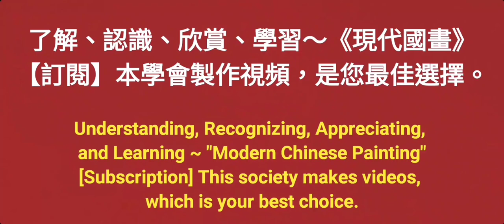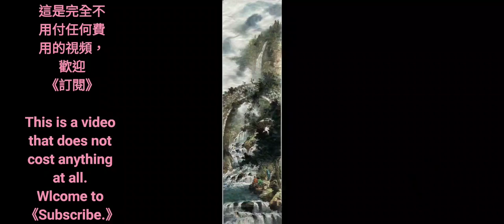山澗浣紗（6-6）수묵화 चित्रकारी।Chinese brush painting 國畫山水-花鳥·水墨畫·墨彩画·陈铭显 陳銘顯Chen Ming-Hsien現代國畫影音教學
【現代國畫畫派】開創領導畫家：陳銘顯( 陈铭显）在國畫水墨領域傑出表現如下..
1. 兩岸(中國與台灣)第一位提出『現代國畫』名詞，本承先啟後、繼往開來精神，繼承傳統國畫優點：【筆墨】與【意境】，再加上【現代精神】；並創立『現代國畫』畫派，引領活水延續中華傳統繪畫命脈，開創康莊大道，兩岸官方肯定認同，貢獻卓著。
2. 1969年起两岸(中國與台灣)有史以来第一位實踐用毛筆對景寫生，並加以推廣，這是東方水墨繪畫界新觀念的轉變，也是實踐【天人合一】、【外師造化】的最高境界，及他倡導［無所不畫、無所不入畫］的自由創作理念，以創作者自我感性為主導，直接反應生活中的體驗，並親近廣大群眾。
3. 1971年兩岸(中國與台灣)第一位設計發明磨墨機，方便了創作。
4. 1975年兩岸(中國與台灣)第一位設計輕便國畫水墨寫生板，並推廣個人自己手製，方便了旅行寫生創作。
5. 1980年，兩岸(中國與台灣)第一位畫家製作個人作品保證書 ，內附律師簽證。並每年個人作品照相編號存檔，除作為個人反省作品有無長進，更為提供收藏者核證真偽。匡正藝術收藏贋品假畫充斥問題，促進藝術收藏正常化發展。當年台灣畫廊界因此跟進，推出畫家作品保證書，取信購買家。
6. 2008年起獲得財團法人  福臨文化藝術基金會贊助，主持策劃創辦台灣唯一的『台灣兒童水墨寫生比賽』，2015年起舉辦『兒 童水墨夏令營』，深耕培養國畫水墨幼苗。多年來從無間斷舉辦，嘉惠對繪畫有興趣的學子無數，廣受肯定與佳評。
7. 台灣光復後，兩岸(中國與台灣)國畫水墨界第一位成功的專業畫家，能夠在堅持繪畫
8. 被譽為【現代國畫之父】、【藝壇教父】、【碩、博士後指導教授】，教授現代國畫創作數十年，培育優秀畫家無數，早年並曾任教僑務委員會華裔中心，海外學生逾五千，遍佈世界各國，為真正桃李滿天下的畫家。
9. 創立［中華現代國畫研究學會］暨所屬8個畫會，均為政府機關立案，為目前台灣最大、素質最優秀的繪畫集團，推展現代國畫，為國畫水墨引領活水。
10. 個人作品特色，獨創：【屋漏痕】、【積色法】表現技法，表現了東方繪畫水墨靈動氣韻精神與高雅意境，並豐富了傳統水墨繪畫欠缺的厚實感與色彩變化。尤其是中國畫中第一位開創【積色法】技法及名稱，形成獨創的堆砌染色技法，以色當墨，層層堆砌色彩，厚實了作品 色調，也豐富了色彩層次，改革並顛覆了傳統中國畫染色方法。
11. 被譽為畫壇的「常勝將軍」，在台灣各類美術比賽獲獎近百次，是歷經大小比賽嶄露頭角的實力派畫家，也是新生代年輕藝術家嶄露頭角的學習表率。
12.個人提倡［再寫生］的精神，追求東方［天人合一］最高境界，不僅具有深厚傳統筆墨功力，更融入西方繪畫的優點，因此創新開拓很多水墨表現新技法，引領風潮。如用：多層次分割重疊法，明暗點擦法表現茂密樹叢林木、飄動雲海、瀑布點染法、破筆竹林、水墨蕉葉、日出光芒、廟宇、舟船. 等等。
13. 弘揚中華繪畫藝術不遺餘力，本成功不必在我胸懷，創造舞台，主持無數重要展覽及大陸、國際交流展，如與國立臺灣藝術教育館共同主辦「2008台灣水墨趨向」展、「2010台灣水墨新貌」展，將台灣優秀畫家推介至國際。常年舉辦『現代國畫畫派·現代國畫創作展』、『台法交流畫展』多次應大陸邀請帶領台灣畫家與北京、重慶、成都、杭州、廣東、福建、天津……等舉辦交流展。

14.2008年起，主持策劃指導與台灣國家公園管理處共同舉辦：【彩墨雪霸】、【縱橫太魯閣】、【印象墾丁】、【金門風華】、【絢麗陽明山】、【台江煙波】、【玉山之美】等專題巡迴展覽，並由財團法人 福臨文化藝術基金會贊助經費，國內巡迴展覽，並推廣大陸、國際展出：『台灣國家公園之美國際畫展』，提升台灣能見度，促進國際人士來台觀光。

15. 曾參加民視電視台廖筱君小姐主持【畫說台灣】系列專輯，用水墨寫生記錄台灣名勝古蹟美景，廣受好評。

16. 書法字體創新自成ㄧ格，
17. 1988年開放兩岸探親，背著自製輕便國畫水墨寫生板，ㄧ個半月旅遊大陸廣東、上海、黃山、長江三峽、北京、南京……等等，回台第一位舉辦大陸風光個展。

18.2013年應福建·莆田媽祖故鄉文峰天后宮官廟邀請，策劃指導台灣畫家約70位，繪製完成中國歷史上第三版本［媽祖聖蹟圖］，出版發行全世界，發揚媽祖精神，凝聚中華民族向心力，海峽兩岸激賞，譽為台灣之光。
19. 其國畫造詣，前輩大師張大千、黃君璧、李可染、關山月、唐雲……等讚譽肯定，程十髮曾在大陸譔文評其山水畫雲海天下第一。其作品廣為公私美術館與收藏家肯定收藏，如：國立歷史博物館、國立臺灣美術館、國立臺灣藝術教育館、台北市立美術館、高雄市立美術館……等收藏。著名收藏家也是創立華人圈最大的收藏團體『清翫雅集』與『中華文物學會』的名譽理事長蔡一鳴先生，當代畫家中只收藏陳銘顯作品，可見其獨具慧眼。2017年，呂秀蓮前副總統邀請全台著名畫家舉辦籌募基金畫展，星雲法師高價惟一購藏其水墨作品於佛光山美術館，更是轟動藝壇。